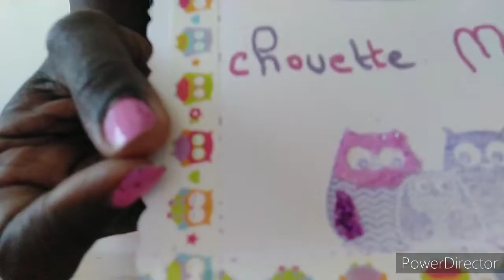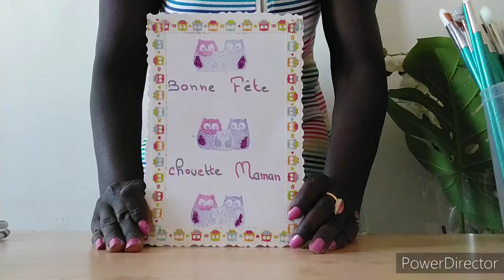DIY/Tuto Carte pour la Fête des Mères #5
je partage avec vous un atelier DIY/Tuto activité loisir créatif jolie Carte cadeau pour la fête des mères. Bonne fête maman !!! Des astuces, des  bons plans des ateliers loisirs créatifs, pour les enfants, pour les adultes, pour les fêtes, les grands événements, des idées créations et des thèmes sur les anniversaires.
L' astucieuse  maman éveille et émerveille avec ses merveilles créations.  Profitez bien ! 🌺